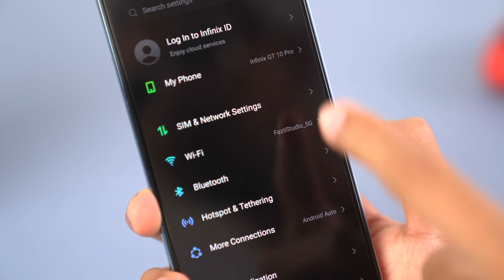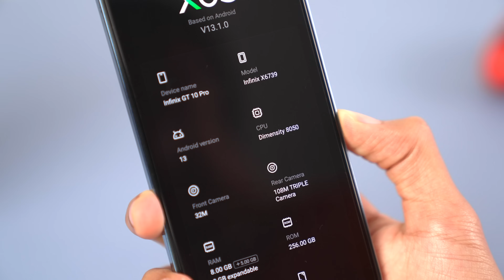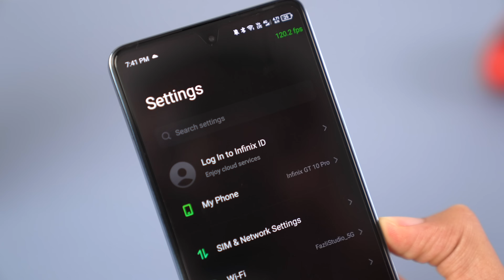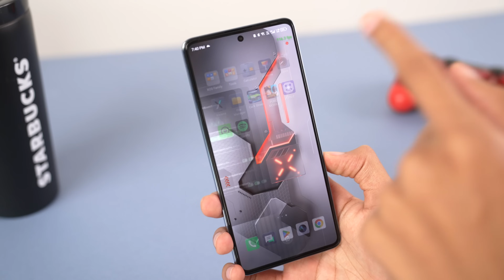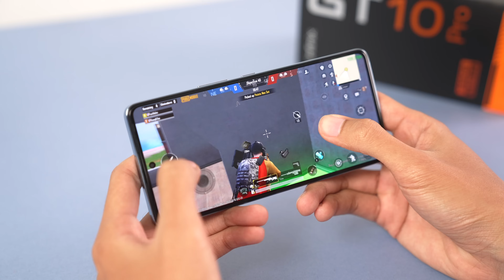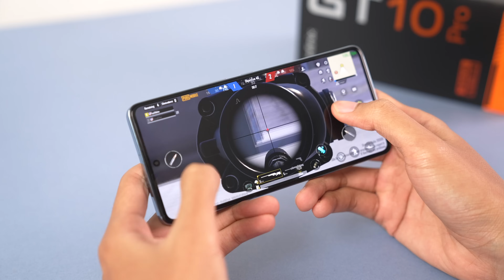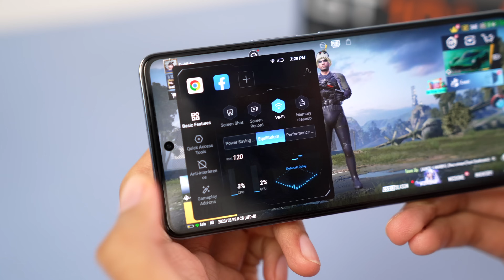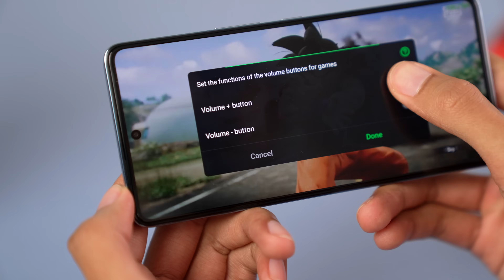Try Hard Nak Jadi Fon Gaming Infinix GT 10 Pro ! 🔥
Infinix GT 10 Pro | Android 13

review kali ni fon yang sangat rendah untuk apa yang dia bagi, tapi at what sacrifice yang korang kene hadap?